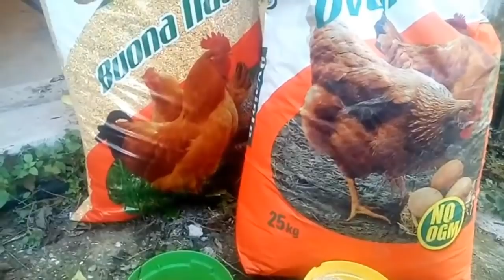Cosa dare da mangiare alle galline ovaiole. Finale con fuori onda!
Vi racconto cosa do da mangiare alle mie galline ovaiole, tipologia e prezzo delle granaglie. Alla fine un simpatico fuori onda!